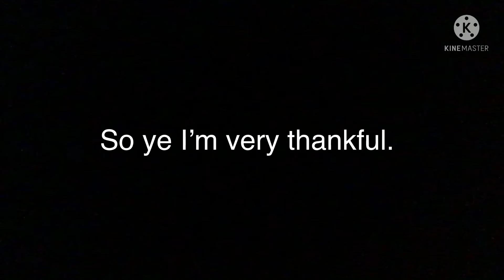Thx u 50 subs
Thx u all. Can we get to 100+ by end of year?